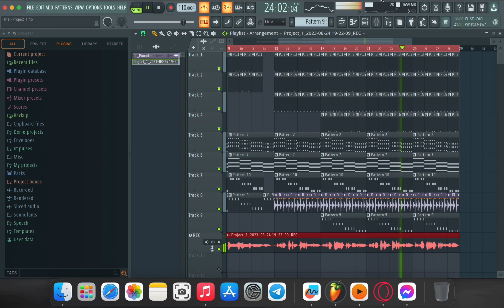First Try To making This song Golabi Aankhen || BDsamim